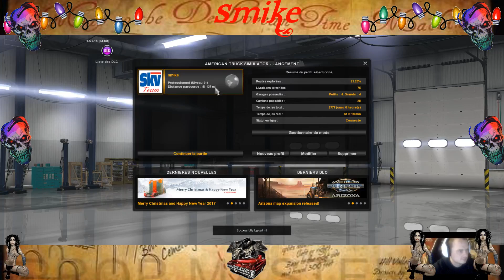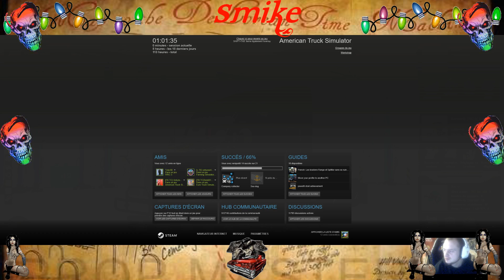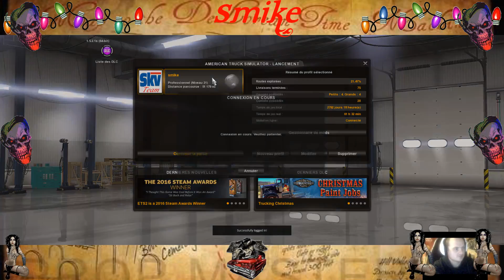American Truck Simulator sanfrancisco holbrok 1508km